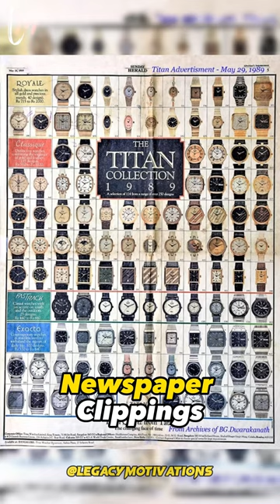Story of India's Iconic Watches💯- Titan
Explore the captivating story behind India's beloved Titan watches. From inception to iconic status.

*I will keep uploading short videos related to Motivation, Education, Inspirational Speeches and Quotes, and Sports Related Physical Motivation contents.

Let us Inspire Together.🙌

* This content is edited and shared only for the purpose of Motivational Awareness, and if the content OWNER (visual/audio) of this content has any issue, we request you to directly message me, thus we sort out the outcome.